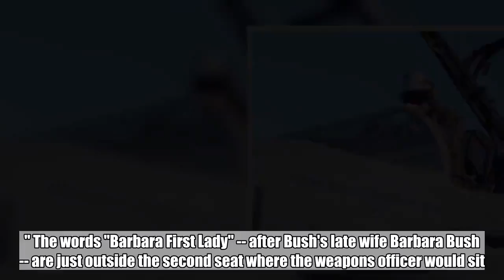Navy to honor George H.W. Bush with 21-jet 'missing man formation'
Twenty-one U.S. Navy fighter jets will conduct a flyover in the "missing man formation" in honor of President George H.W. Bush Thursday.  The flyover will take place over the Bush Presidential Library in College Station, Texas, where the late president will be buried in a private ceremony, Naval Air Forces Atlantic spokesperson Cmdr. David Hecht told ABC News.  The missing man formation is an aerial salute performed for funerals and memorial events. A Twenty-one gun salute, a military honor typically reserved for future, former and current U.S. presidents, inspired the Navy to arrange 21 F-18 Hornets and Super Hornets for this flight.  Bush turned 18 and joined the Navy -- a few months after the attack on Pearl Harbor -- becoming one of the youngest naval aviators. His plane was shot down in 1944 during an operation to attack Japanese installations in the Pacific, but he would complete 58 combat missions in total during his military career and receive the Distinguished Flying Cross, among other medals.  “Being selected to participate in this memorial is one of the highest honors a Naval Aviator can receive,” Rear Adm. Roy Kelley, commander of Naval Air Force Atlantic, said in a statement. “In addition to being our president, [Bush] was also one of our brothers, flying combat missions off aircraft carriers during World War II. His service to our Navy and nation merits a tribute of this magnitude.”  The flyover will be led by Navy Capt. Kevin (call sign "Proton") McLaughlin, commodore of Strike Fighter Wing Atlantic, Hecht said.  The left front side of McLaughlin's two-seater jet reads "President George H.W. Bush" and "41." The words "Barbara First Lady" -- after Bush's late wife Barbara Bush -- are just outside the second seat where the weapons officer would sit.  The jets, which flew to Dallas this week, come from Naval Air Station Oceana in Virginia Beach, Virginia. Some of the jets are attached to Carrier Air Wing 8, which support the aircraft carrier USS George H.W. Bush, homeported in neighboring Norfolk, Virginia.  The link between the late president and the aircraft carrier that bears his name was so strong that all of the previous commanding officers of the carrier have participated in the funeral ceremonies in Washington as honorary pallbearers.  Bush attended the carrier's commissioning in 2009 and delivered the keynote address. Over the years, he made additional visits with members of his family.  ABC News' Luis Martinez contributed to this report.